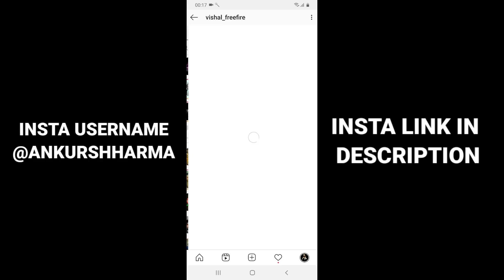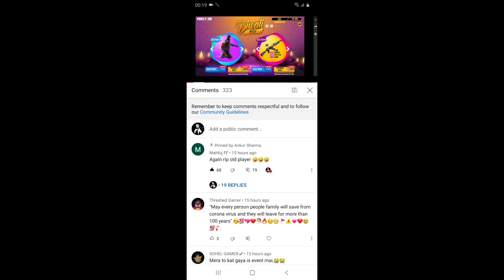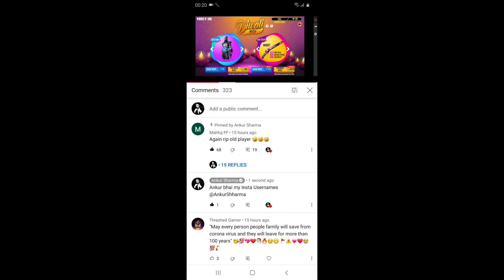FREE FIRE 50% OFF GIFT STORE SEND DIWALI GIFTS NOW || WISH FREE DIWALI GIFTS FROM ANKUR SHARMA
Garena Free Fire 50% Off in Gift Store. Send Diwali Gifts Now

I'll Gift My 5 Lucky Subscriber Anything in 50% OFF Gift Store in Garena Free Fire.

How To Get Everything at 50% Discount for Yourself?

FF IGN - ankurshharma

Chulbule Guild ID - 64895746, 64444490, 64289017, 69006491, 62657105, and 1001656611.

Ankush Device :- Samsung Galaxy M30S